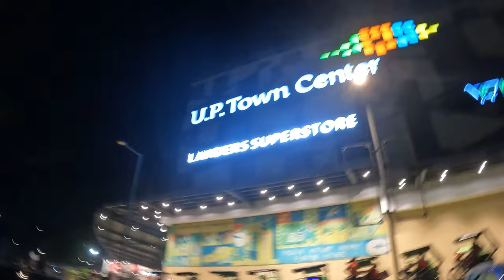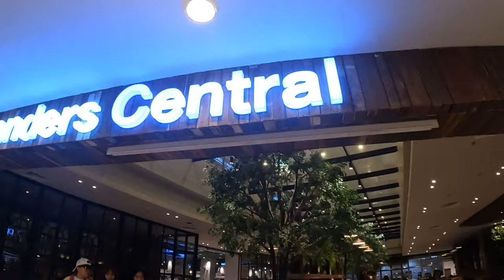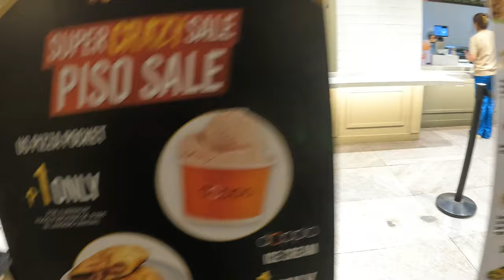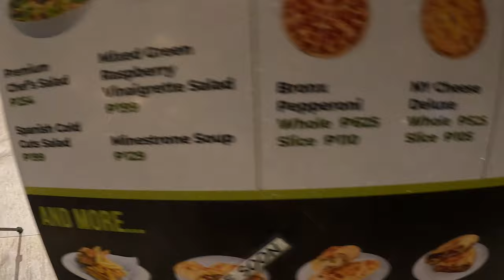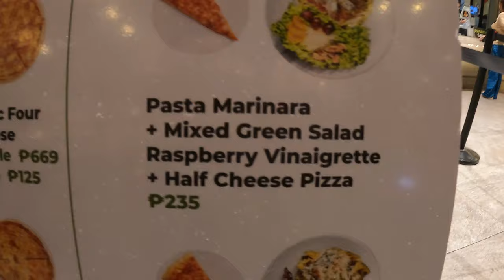UP Town Center Landers Central Food Hall